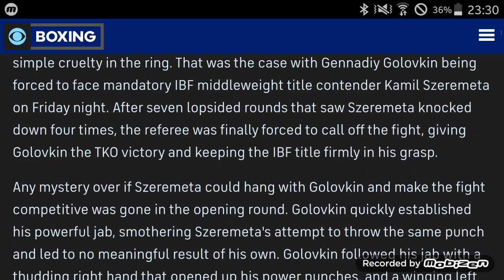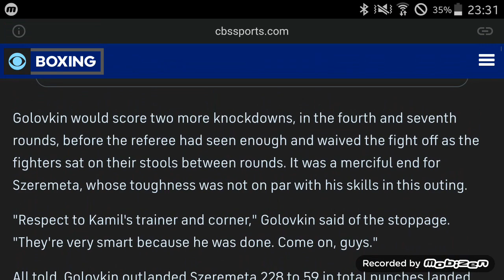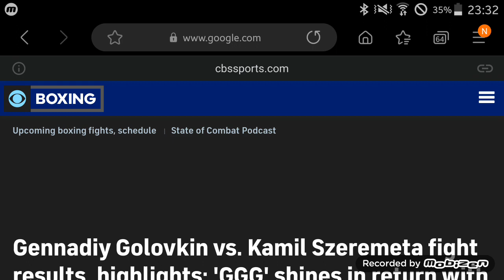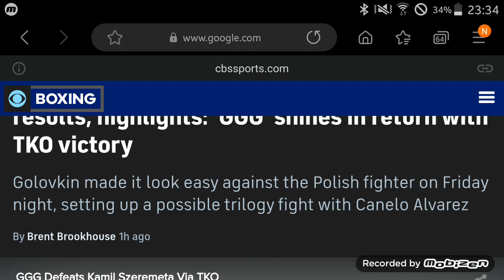Golovkin Turns Back the Clock Just a Little ... Fight Film